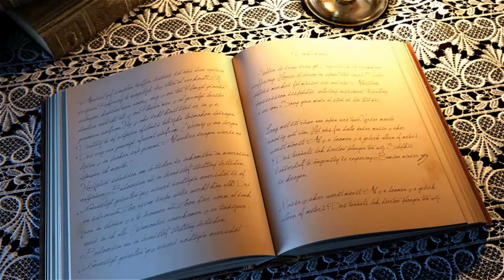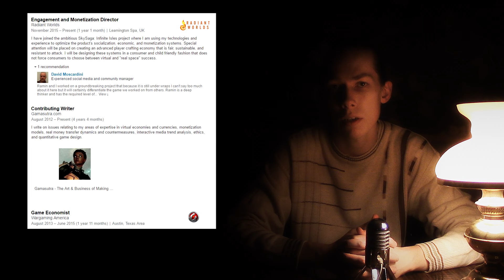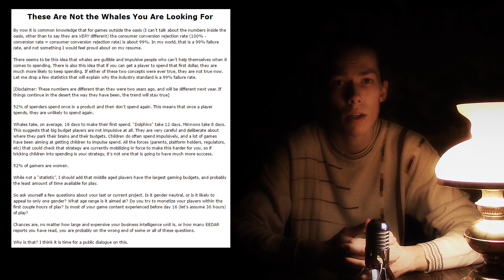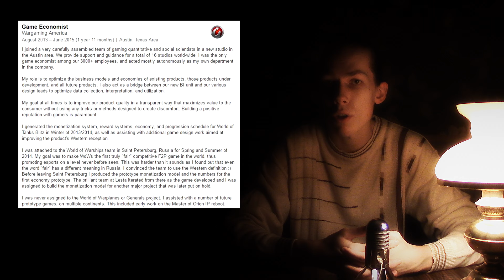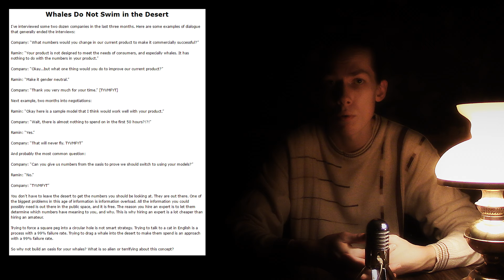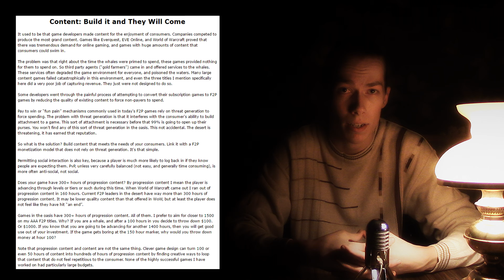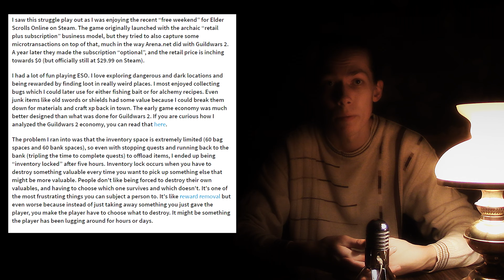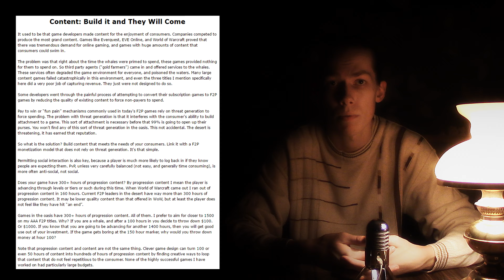Вечер Очумительных Историй: как работает донат в играх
Как работает донат в играх? Что такое веселая боль? Какие есть типы донатеров и как разработчики выжимают из вас деньги? В этом видео на примере игр от Варгейминг вы узнаете всё.